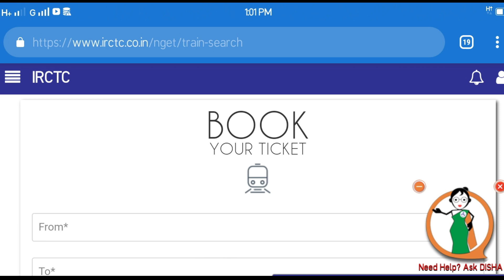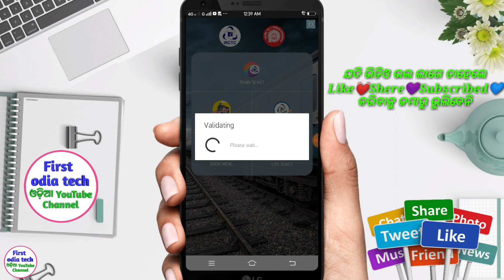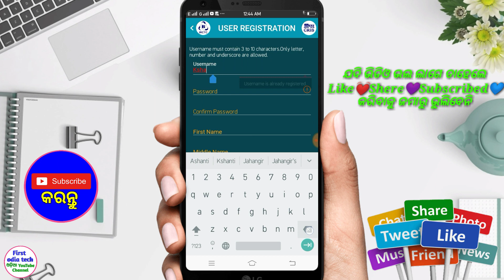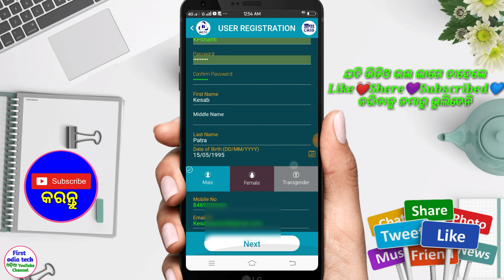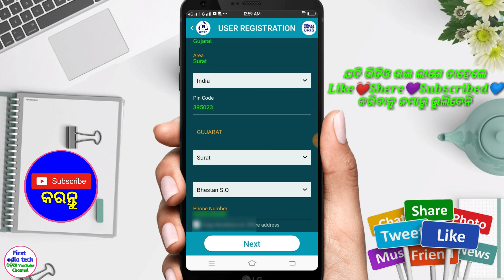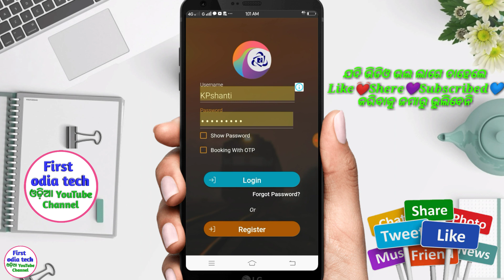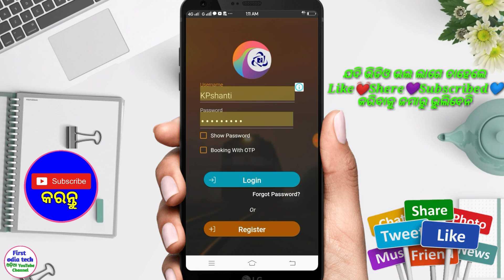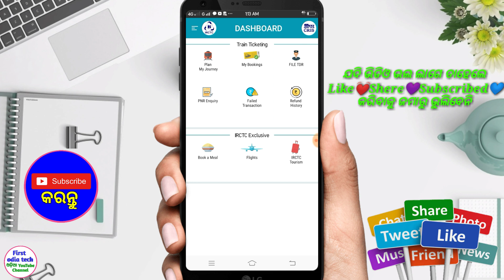IRCTC ରେ ନୁଆଁ ଆକାଉଣ୍ଟ କିପରି ଓପେନ କରାଯାଏ | How to open account in irctc | Irctc odia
ନିଜର ଜମି ବାରି ପଟା ଚେକ କରନ୍ତୁ ମୋବାଇଲ ରେ

ନିଜେ କୋମ୍ପୁଟର ରେ ତିଆରି କରନ୍ତୁ Bootbale Pendrive

ଓଡ଼ିଆ ହିନ୍ଦୀ ତେଲୁଗୁ ସବୁ ଫିଲ୍ମ ଡାଉନଲୋଡ କରନ୍ତୁ

irctc registration,
irctc tatkal ticket booking,
rctc login,